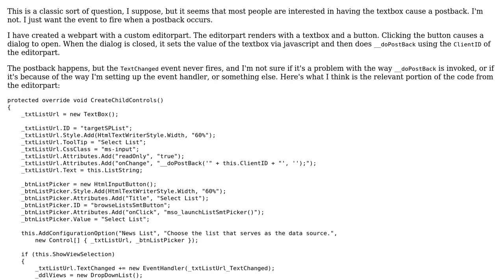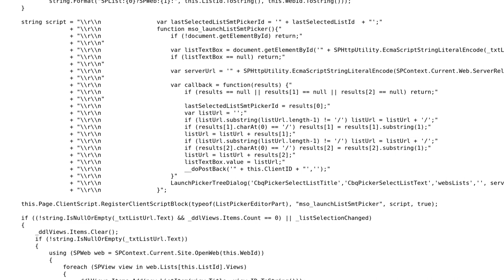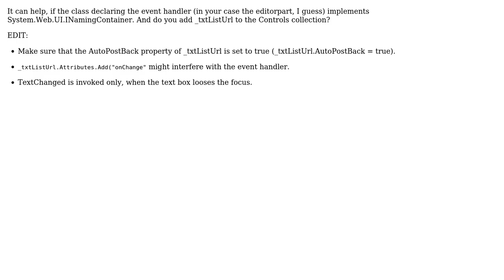ASP.NET TextBox TextChanged event not firing in custom EditorPart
With thanks & praise to God, and with thanks to the many people who have made this project possible! | Content (except music & images) licensed under CC BY-SA | Music | Images & others | With thanks to user Matthias user Ben Collins and the Stack Exchange Network Trademarks are property of their respective owners. You are responsible for your own actions.